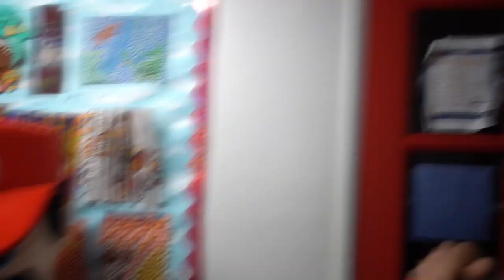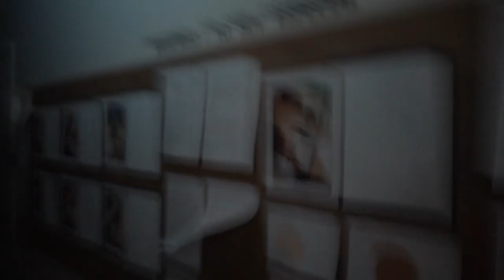If You See CURSED MARIO Outside Your House, RUN AWAY!! ( The Super Mario Bros. Movie )